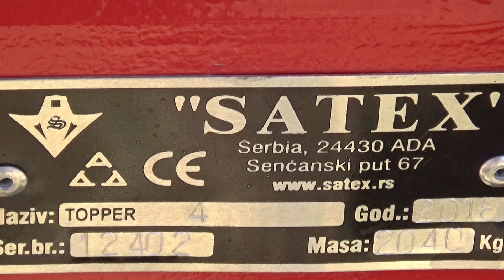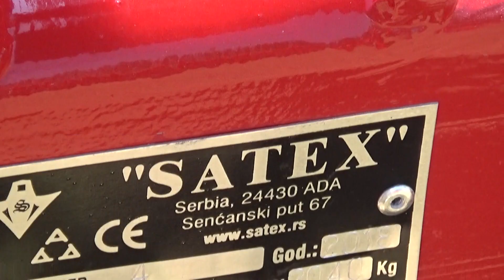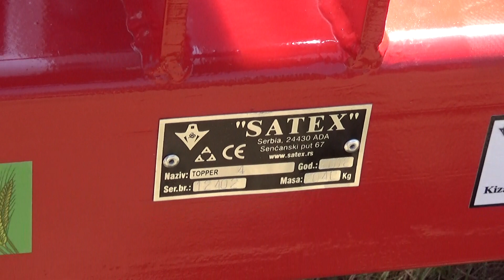Satex Topper Fusio 4000, munkagép, Szentlőrinci, 2018., v180812-2-075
Satex Topper Fusio 4000, munkagép, tárcsás talajművelő gép. Agrár kiállítás, mezőgazdasági gépek, munkagépek, traktorok, állatok, élelmiszerek. Szentlőrinci Gazdanapok, Szentlőrinc, 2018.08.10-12.